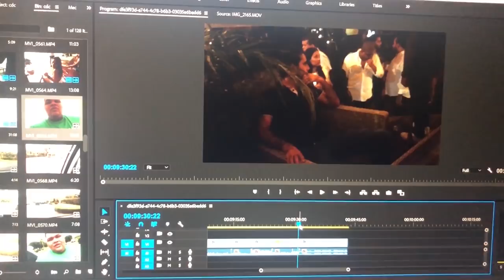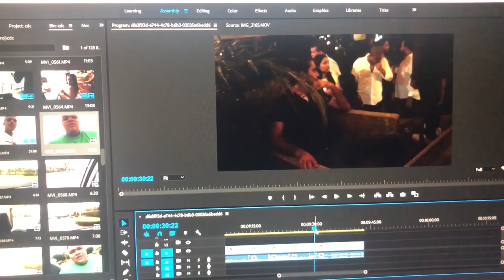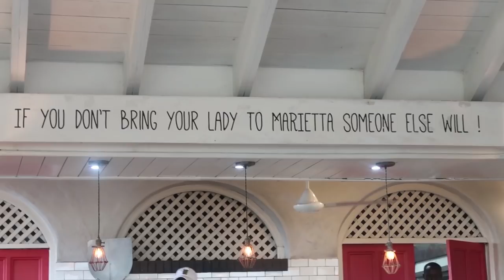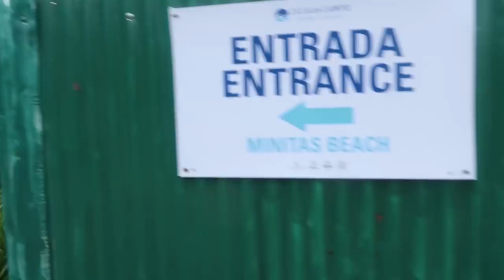VLOG4 - Casa de campo , coro, loquera, Hanley Ramirez, Mclaren, sbg, chavon... (2/2)